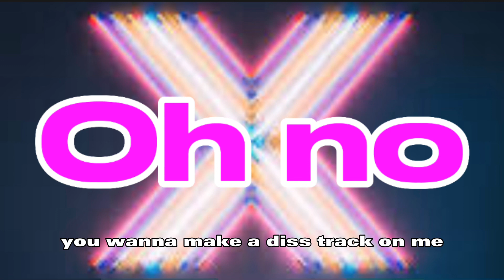Hugo The Prankster - Oh No (Official Audio)